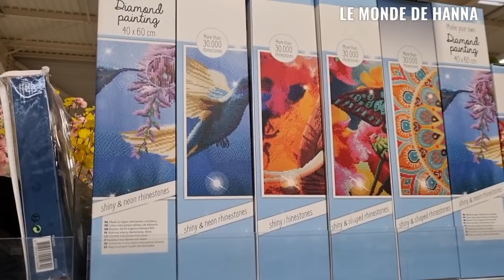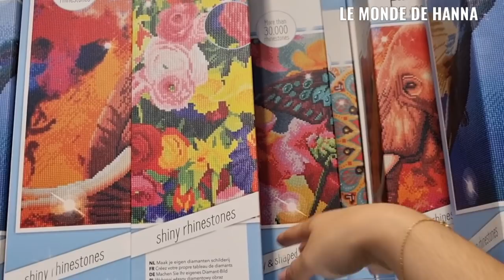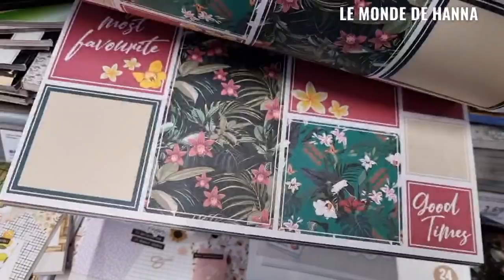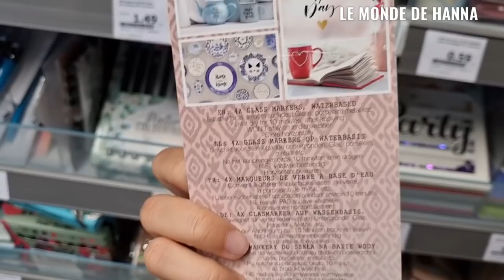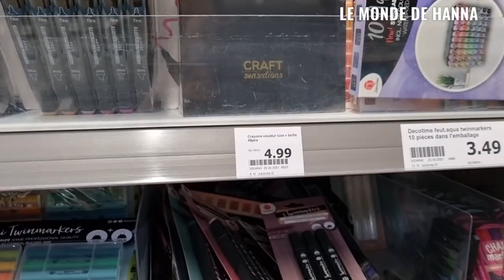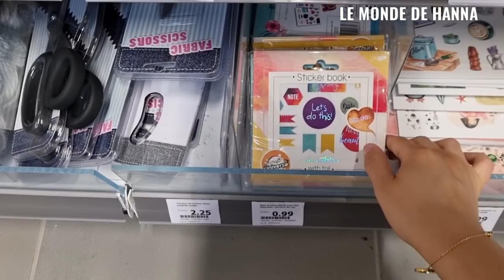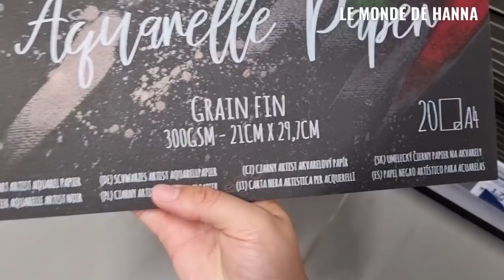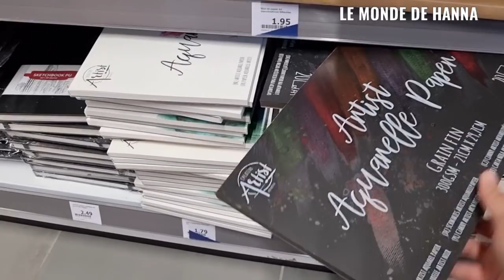ACTION ARRIVAGE 28-06 LOISIRS CRÉATIFS